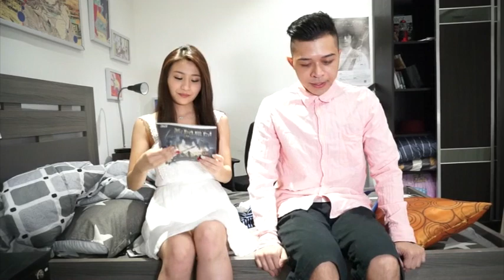不同類型女生被分手時 (ft.COFFEE/伍仔)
你係邊種女生呢？你地男生又最常遇到邊種呢？
我即場諗黎拍下過下戲癮架咋～有咩做錯多多見諒！
咁當然仲有好多其他唔同類型既女生，
不過呢幾種係我見得最多既⋯⋯哈哈（我自已都係其中一種）